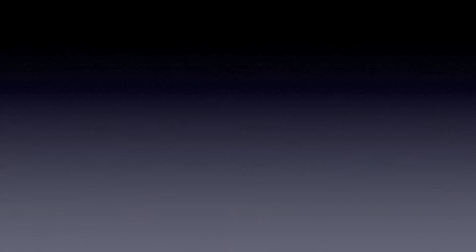THE GIRL WITH THE PEARL EAR RING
David Pena is an artists and Portrait painter a native of New York city. He has taught at the Art Students League, and the National Academy he has a wide background with an astounding network of collectors including Sir Edwin Manton, AIG, Stanley Druckenmiller Randy Philipps Lambs Club Shepherd, Missouri First Lady Georganne Nixon. His studio is on Union Square. he also paints wedding events Bar Mitzvah and Party painting's Mr. Pena served as President of the Audubon Artists Incorperated and the treasurer of the National Society of Mural Painters. TO LEARN MORE VISIT .